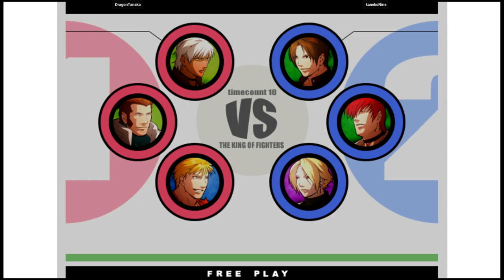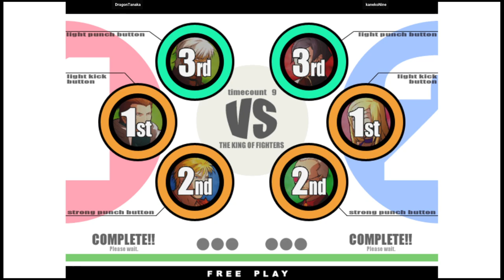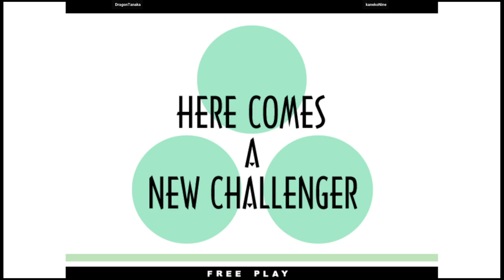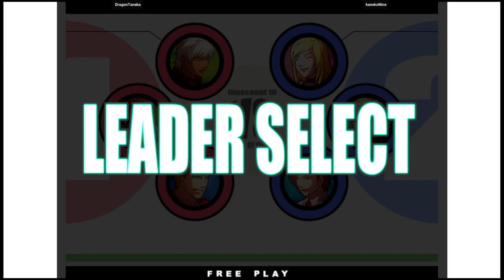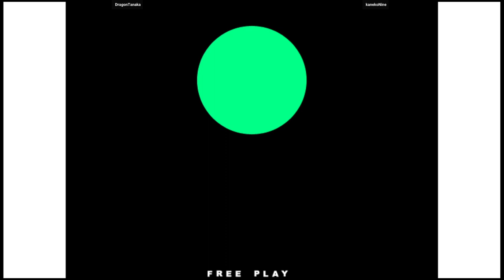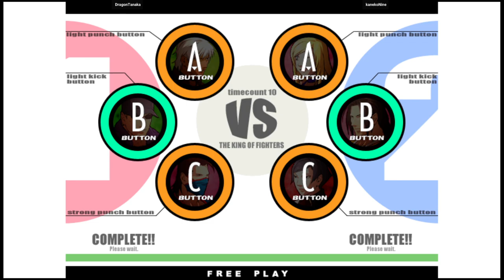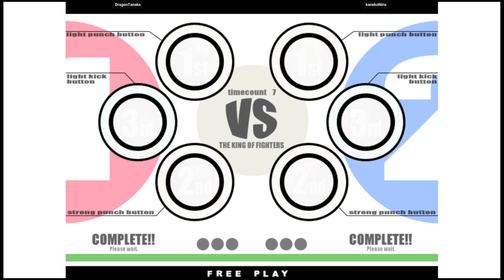KOF XI - DragonTanaka VS kanekoNine | 🇯🇵🇰🇷 Fightcade2